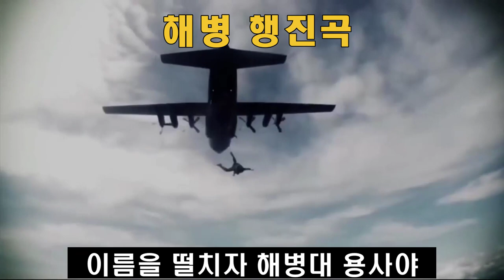해병 행진곡(가사포함)